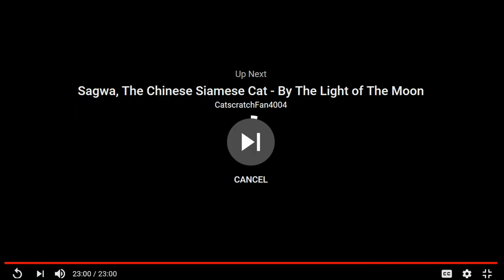COMMENTING ON AN OLD KIDS SHOW!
V.